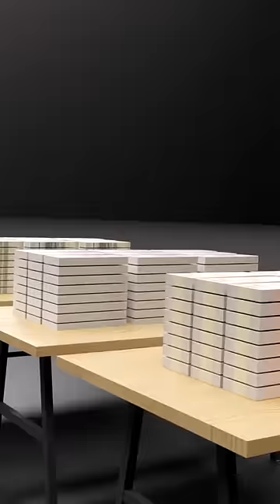Why 2000 Rs Notes Disappeared | Earn Money Online (3D Animation)